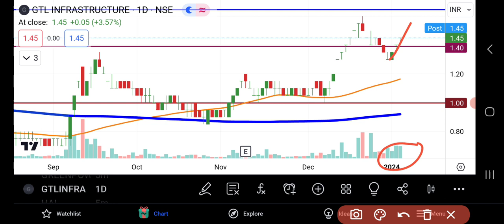GTL Infra Share Latest News | GTL Infra Share Analysis | Share Market News